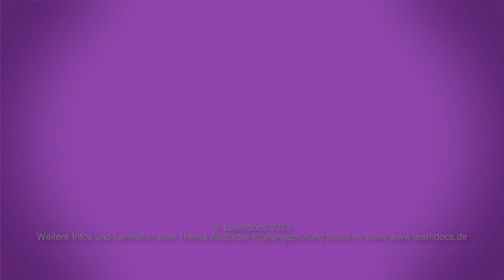AEVO Tips: DIE FÜHRUNGSSTILE - LANGFASSUNG!! Alle Videos "am Stück" - kompaktes Lernen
Ein Film aus der Reihe „Tipps und Hinweise zur mündlichen Prüfung“ - Die Führungsstile.
Die Reihe umfasst derzeit die folgenden einzelnen Videos:
• Die mündliche AEVO Prüfung (Führungsstile autoritär)
• Die mündliche AEVO Prüfung (Führungsstile demokratisch)
• Die mündliche AEVO Prüfung (Führungsstile Laissez)
• Die mündliche AEVO Prüfung (Führungsstile partnerschaftlich)
• Die mündliche AEVO Prüfung( Führungsstile situativ)